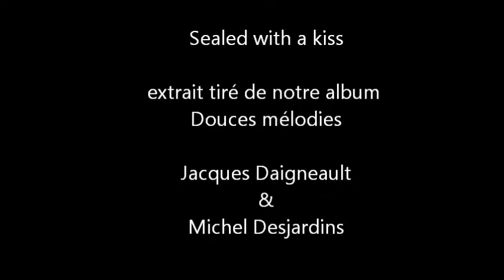Sealed with a kiss - Jacques Daigneault & Michel Desjardins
Extrait tiré de notre album "Douces mélodies"